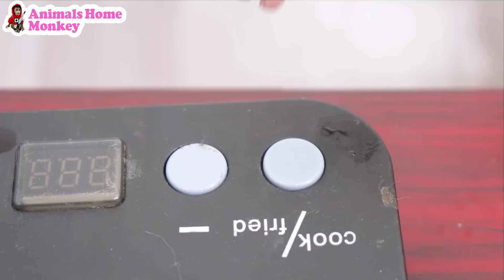Funny Baby Monkey Bi Bon cook spicy noodles with friends | Animals Home Monkey